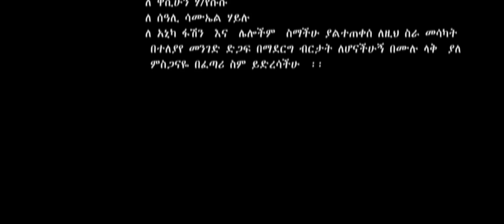Ethiopian Music : Moh Marega (manew) ሞህ ማረጋ (ማነው) - New Ethiopian Music 2022(Official Video)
Ethiopian music.